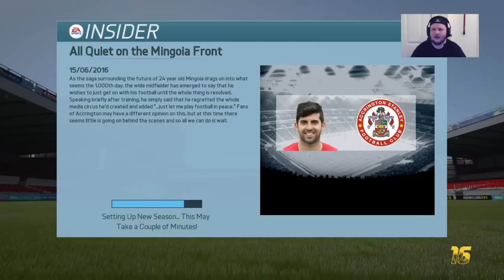Promotion Party Bus - FIFA 16 Newport County Career #16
Its been a while since I was last able to do a Newport episode but now I am lets get promotion